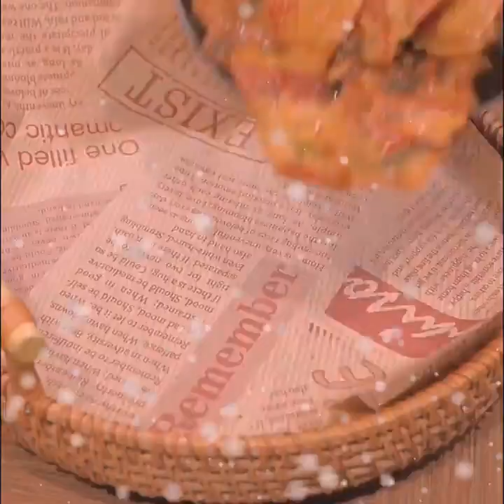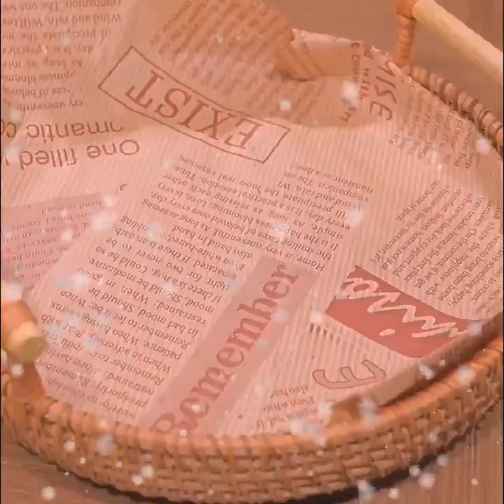Nine delicious ways to make pork, the last one is really amazing